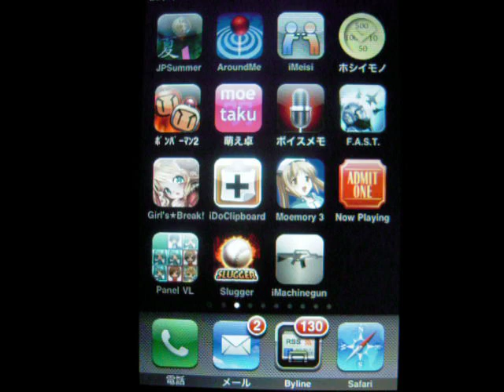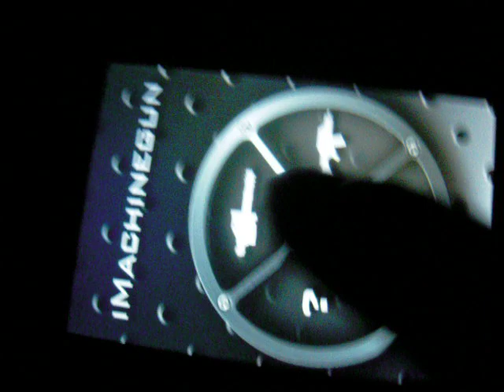iPhoneアプリ iMachinegun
iPhoneアプリのiMachinegunを試してみました